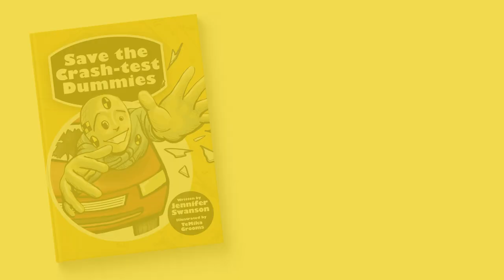Book Trailer Premiere! SAVE THE CRASH-TEST DUMMIES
KidLit TV is proud to present the book trailer premiere of
SAVE THE CRASH-TEST DUMMIES!

This entertaining book navigates readers through the history of car production and offers a front‐seat view of the science and engineering that makes the world’s most important vehicle safe for us to drive.
Cars take us to work. To school. To soccer practice. To the grocery store and home again. Can you imagine a world without them? It’s not easy! One of the reasons we can use cars so much in our everyday lives is because they are safe to drive. But that hasn’t always been the case. If it weren’t for the experiments conducted over decades that involved all kinds of crash test volunteers―dead, alive, animal, or automated―cars as we know them might not be around. And then how would you get to school?
Filled with fun four‐wheeled nuggets of history and explanations of how cars actually work, this nonfiction book from former science educator and award-winning author Jennifer Swanson will appeal to lovers of all things that go and readers who are interested in getting in under the hood and seeing how things work.

ABOUT Jennifer Swanson, Author
Jennifer is the award-winning author of over 35 nonfiction books for children. Her passion for science resonates in in all her books but especially, BRAIN GAMES (NGKids) and SUPER GEAR: Nanotechnology and Sports Team Up (Charlesbridge) which was named an NSTA Best STEM book of 2017. Jennifer’s book, Geoengineering Earth’s Climate: Re-setting the Thermostat (Lerner Books) received a Green Earth Book Honor Award. Her Astronaut-Aquanaut: How Space Science and Sea Science Interact received a Florida Book Award, a Eureka California Reading Association Gold Award and an NSTA BEST STEM book award. She has presented at multiple SCBWI conferences, National NSTA conferences, the Highlights Foundation, the World Science Festival and the Atlanta Science Festival.

ABOUT TeMika Grooms, Illustrator
TeMika Grooms is an artist, author and arts advocate inspired by great stories and the characters who live them.  She is intrigued by sequential art, specifically in the form of Children’s Literature and Graphic Novels, and the power they have to influence change in society.  TeMika now uses this picture platform to engage the community through workshops that encourage others to be creative, imaginative and gain freedom through visual art and story creation.
As a child of a librarian, TeMika spent afternoons reading stories, day dreaming, writing and drawing silly pictures on whatever paper she could find.  She gravitated towards visual storytelling.  In hindsight, she considers herself a reluctant reader.  But it was in this magical place that she fell in love with creative writers and illustrators like Shel Silverstein and Dr. Suess.
She has also become actively involved in supporting the education of authors and illustrators by serving as Regional Illustrator Coordinator for The Society of Children’s Book Writers and Illustrators (SCBWI) and providing networking opportunities to connect with industry professionals.
She continues to create inspiring and entertaining books on the outskirts of Atlanta, Georgia, near the edge of the woods, with two wildly creative daughters she affectionately calls Thing One and Thing Two.